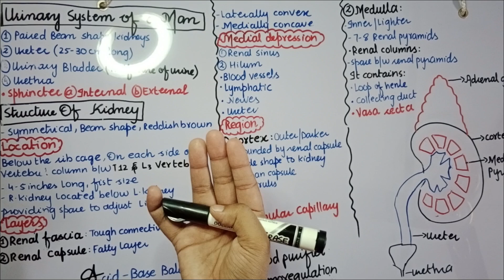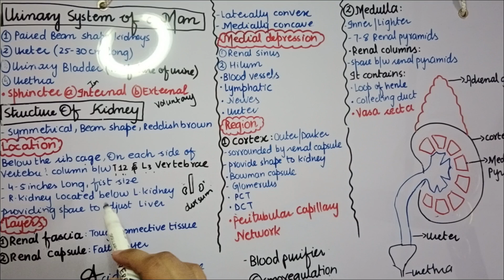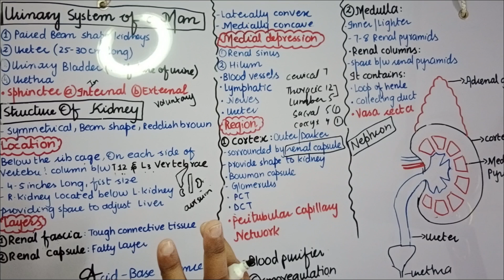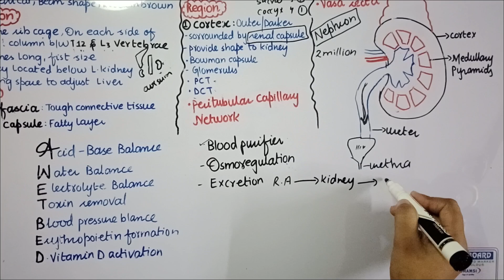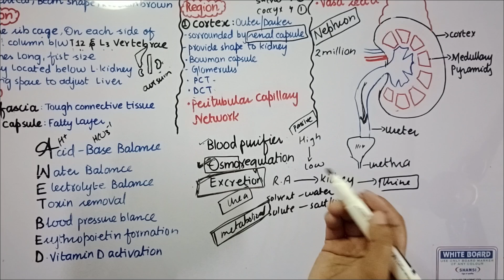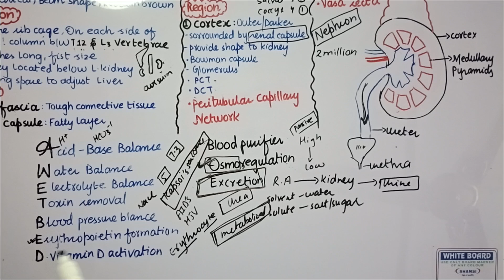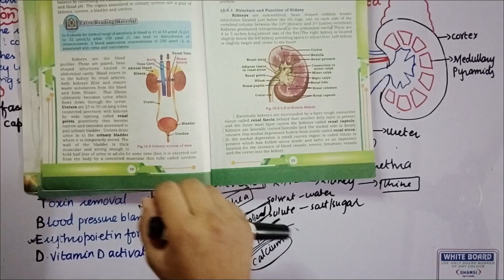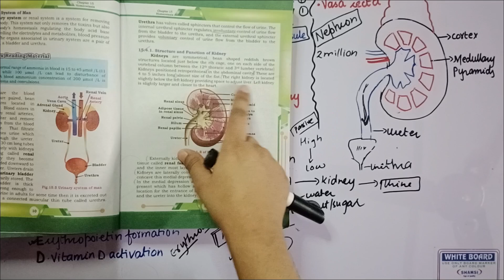XII Biology chap-1 Homeostasis |Urinary system |Structure of kidney |New STB | Part#5